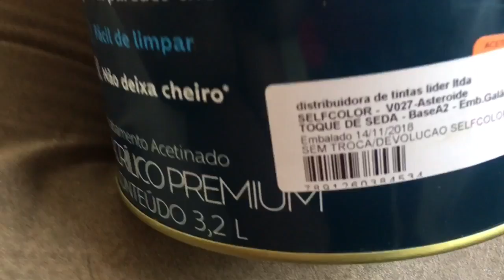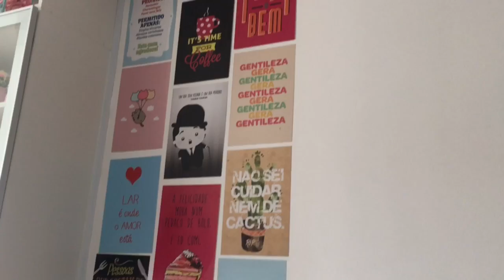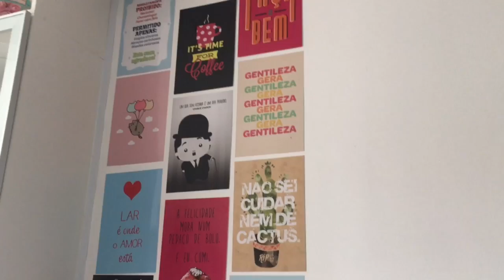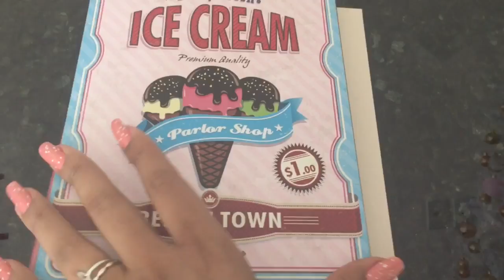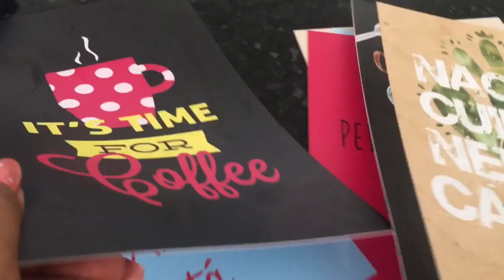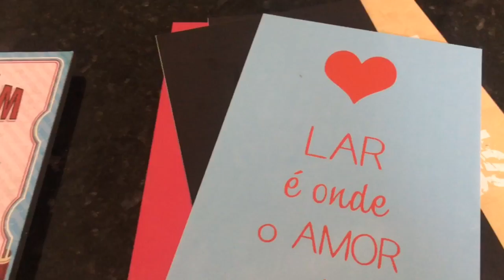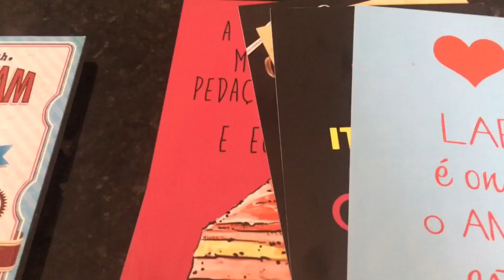Vlog: Vou pintar a casinha ❤️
❤️ Olá minhas perfeitas lindas, aqui está o link da lojinha ❤️